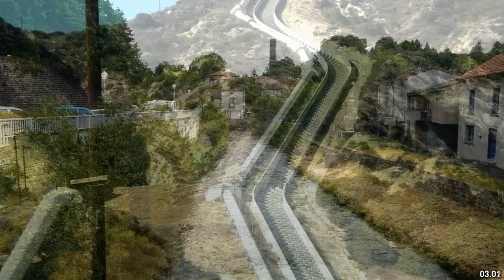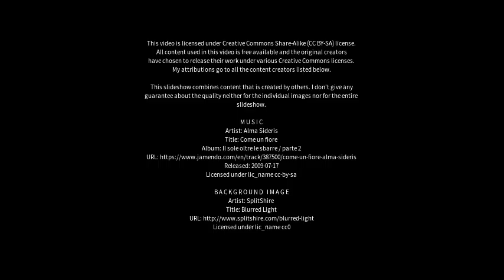Best places to visit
Best places to visit - Bromont (Canada) Best places to visit - Slideshows from all over the world - City trips, nature pictures, etc.